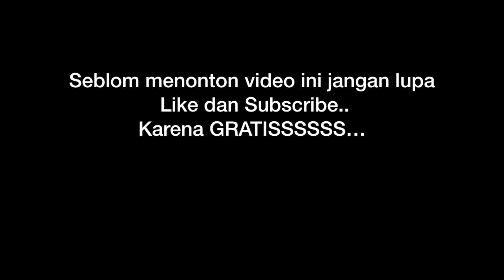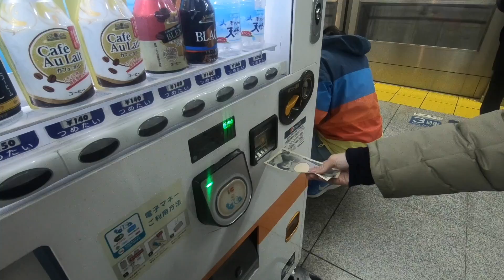Japan Vlog Part 2 // Haneda to Kyoto